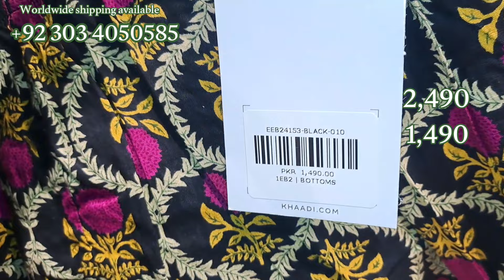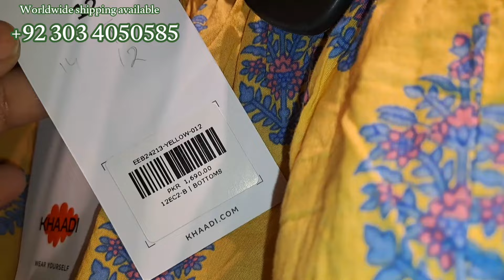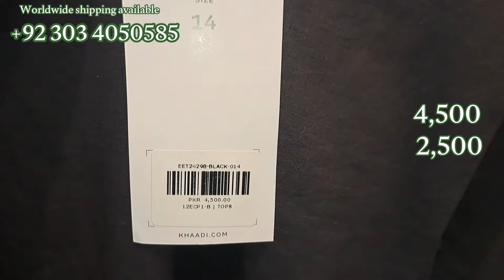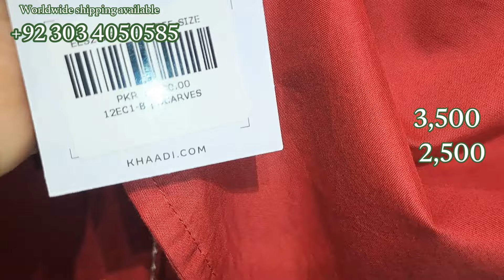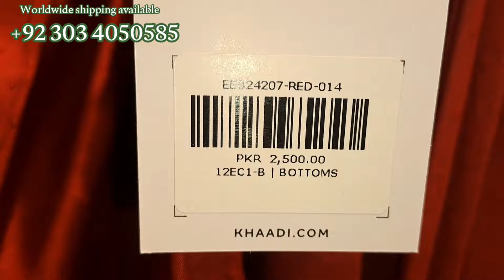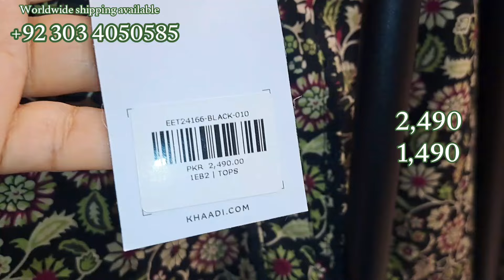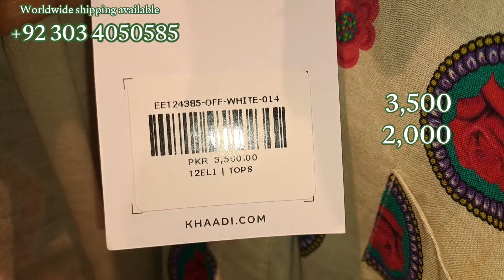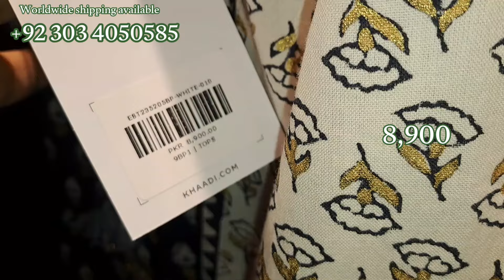Khaadi New Arrival Summer Pret Collection 2024 || Khaadi Latest Collectipn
Khaadi New Artival Summer Pret Collection 2024
Khaadi Latest Design Today
Khaadi Latest Lawn Collection
Khaadi New Summer Lawn Design